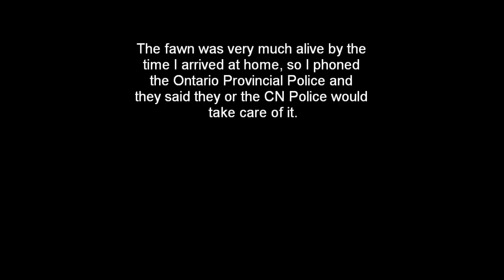GRAPHIC VIDEO - Tragedy Near the Denfield Road Bridge - Deer Hit By Freight Train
Please be warned, this video contains graphic content and may be offensive or disturbing. This video depicts the awesome power and potential danger of trains.

A doe and her fawn were crossing the tracks near mile 5.8 on the CN Strathroy sub when a freight came around the corner. The mother side stepped the engine, but the fawn ran away from the train in the same direction as the train. Sadly, and despite the best efforts of the engineer to scare it away, it was struck. It appeared to be paralyzed, but it missed being hit by a train wheel. Maybe it's too bad that it didn't happen...

I phoned the OPP as soon as I got home to notify them of the incident. They said they would investigate and contact CN as well. I don't know what eventually happened, but I hope the poor thing didn't suffer for too long. A sad thing to witness indeed.

I'm happy my 19 month old son (held with my right arm) had his head buried in my chest with his hand over his ear because of the train horn, and he didn't see it happen.